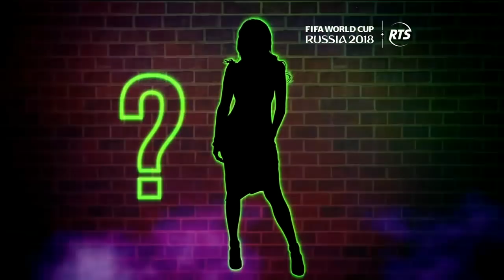Yuleisi es la nueva integrante de la Fiesta del Gol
Esta es una noche muy importante en la Fiesta del Gol, ya que una nueva integrante llega a nuestro programa. Yuleisi, un personaje muy peculiar que se convertirá en uno de los favoritos de los hombres.

Un nuevo personaje llega para traenos mucha más diversión